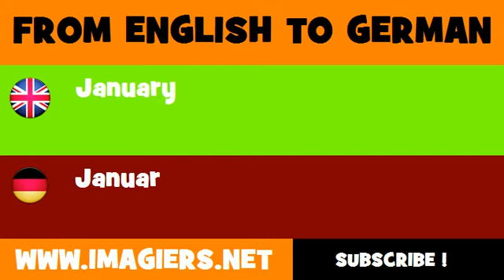FROM ENGLISH TO GERMAN = January